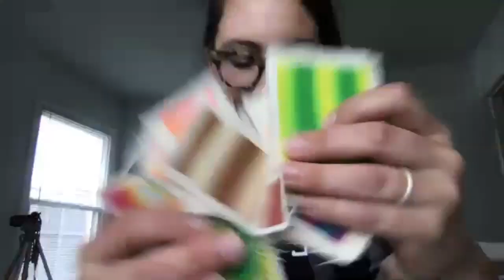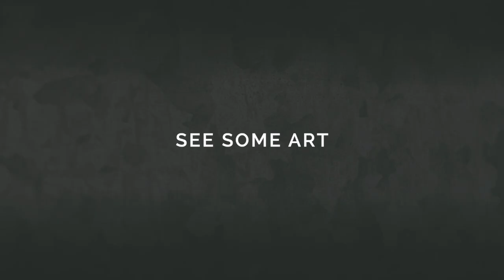Checking In With: Liz Trosper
Christopher Blay's interview with Dallas-based artist Liz Trosper about her work, her students (She is a lecturer at the University of North Texas), and  our perspectives on what comes next.

"The worst thing that I can hope for right now is that when we come out of this, we go back to business as usual."